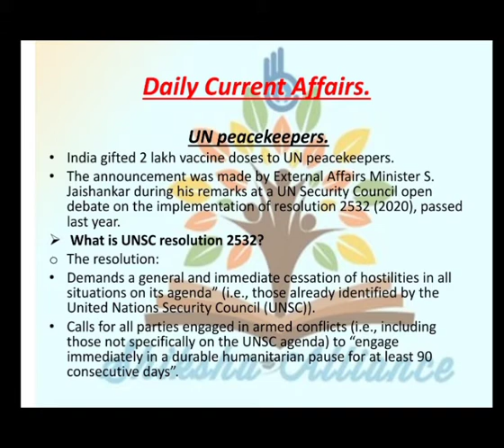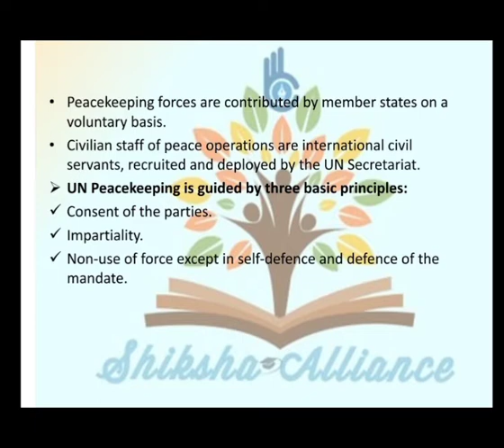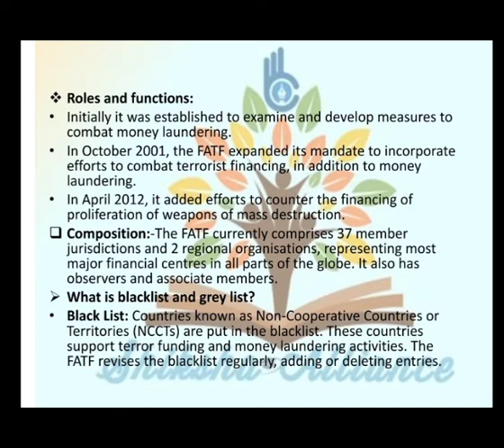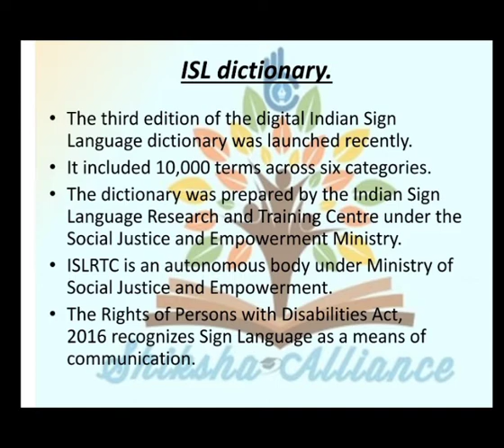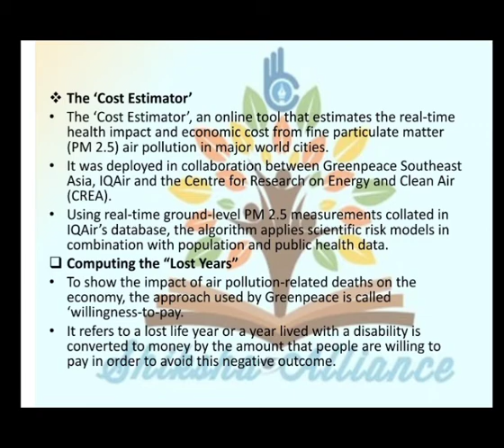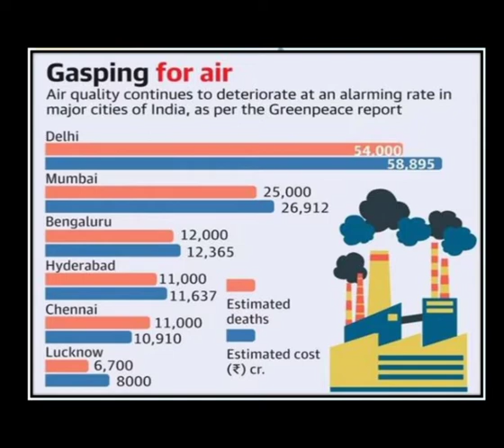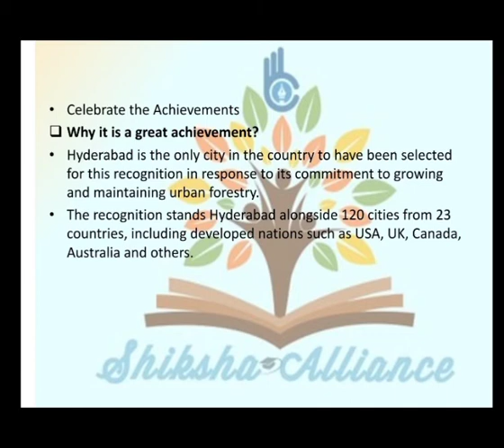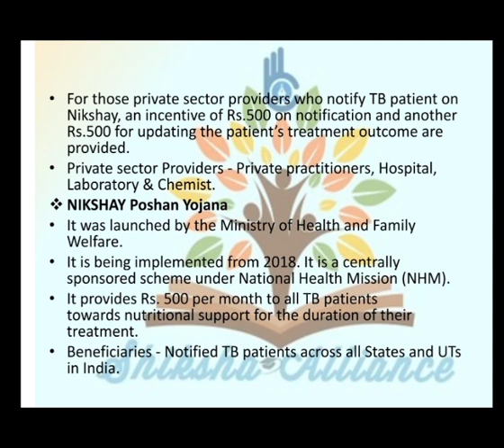Daily Current Affairs 1st March, दैनिक समसामयिकी.